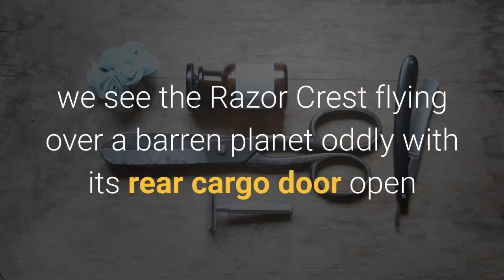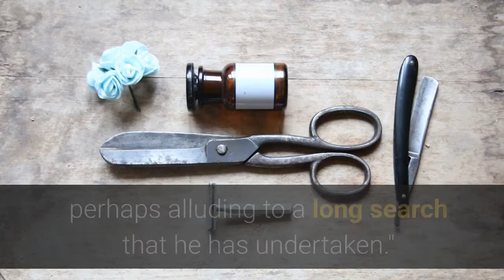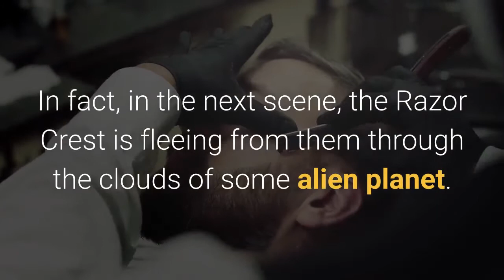Behold! Watch the 1st trailer for 'Star Wars The Mandalorian' Season 2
HomeNewsEntertainmentLast week, we confirmed the official premiere date of Season 2 of ''The Mandalorian'' and now, we (finally) have the first trailer for the season which gives a glimpse of what we can look forward to ... and it doesn't disappoint. Watch 'The Mandalorian' Season 2 trailerFirst up in the trailer, we see the Razor Crest flying over a barren planet oddly with its rear cargo door open and heading toward a more lush and fervent world.''Show me the one whose safety deemed so much destruction,'' a voice says, and it sounds like it might be the Armorer (Emily Swallow). The signature wind flute, from the score by Ludwig Göransson, comes in, seemingly accompanied by a didgeridoo, which is very effective. Want to try Disney Plus? You can get a 7-day free trial hereSign up for Disney Plus for $6.99/month''Wherever I go, he goes,'' we hear the Mandalorian say and the Child is never far from his side. (Image credit: Lucasfilm/Disney Plus)''You must reunite it with its own kind,'' she continues as the Mandalorian (Pedro Pascal) walks down the dark streets of some alien shantytown.''Where?'' he asks. ''This you must determine,'' she replies as the Razor Crest flies first over a desert planet with a Tusken Raider on a Bantha and then over an ice-covered world, perhaps alluding to a long search that he has undertaken.''The songs of eons past tell of battles between Mandalor the Great and an order of sorcerers called Jedi,'' she continues. He treads tentatively through a labyrinth of streets of some dark and dangerous port, with ocean-going ships docked, rather than craft set for space. All the while, The Child (aka ''Baby Yoda'') is by his side. There's a figure lurking in that shadows for just an instant, before she disappears. Who is it? It's definitely not Ashoka Tano. Could it be Sabine Wren, or possibly even Fennec Shand (Ming-Na Wen) (last seen in ''The Gunslinger'' (S01, E05))? The Razor Crest is flanked by two T-65B X-wing fighters who clearly aren't happy about something. (Image credit: Lucasfilm/Disney Plus)''You expect me to search the galaxy and deliver this creature to a race of enemy sorcerers?'' he asks.''This is the way,'' she replies, instantly quashing any further questions he might have. We then see both the Mandalorian and The Child on a strange looking boat crossing some mighty ocean. The Child is mind-meltingly adorable (just as it was in Season 1) as it enjoys the salty sea breeze. We cut to the Razor Crest back in space, which is being flanked by two T-65B X-wing fighters. This doesn't look like a cordial visit as one locks its S-foils in attack position. In fact, in the next scene, the Razor Crest is fleeing from them through the clouds of some alien planet. Baby Yoda, or The Child, is without a doubt going to melt hearts all over again in the second season.